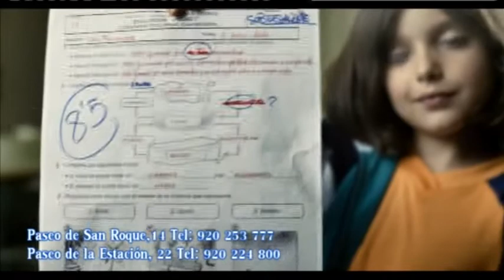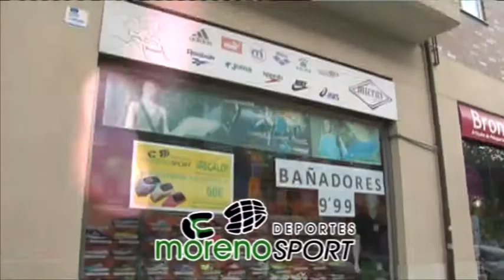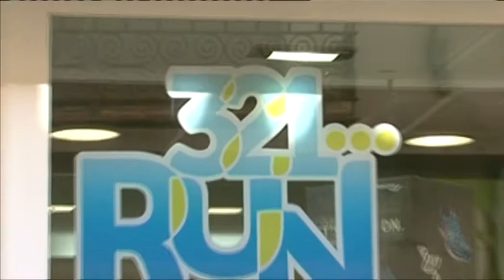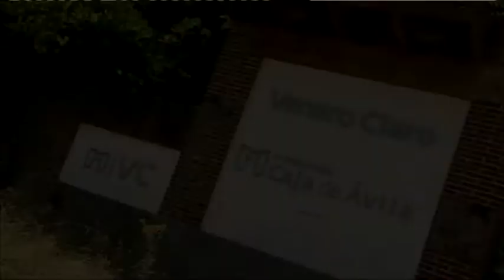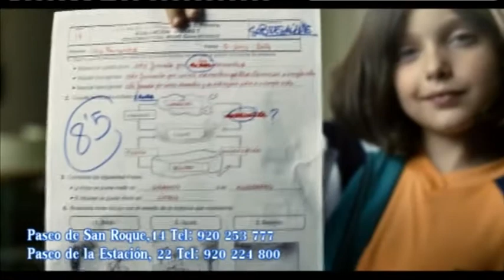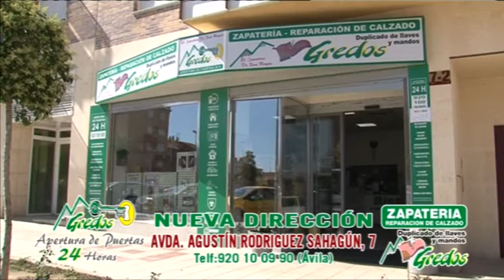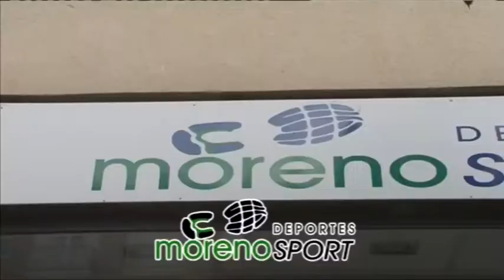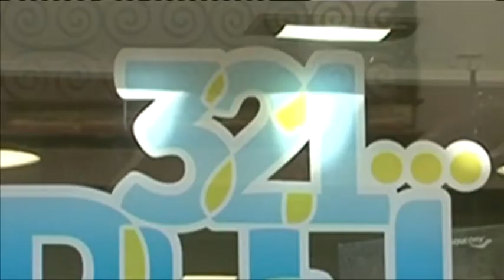VENERO CLARO 25-7-16